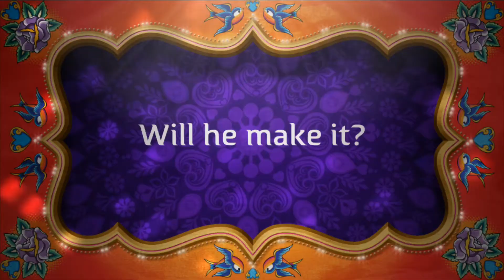Taco In Space Season 5